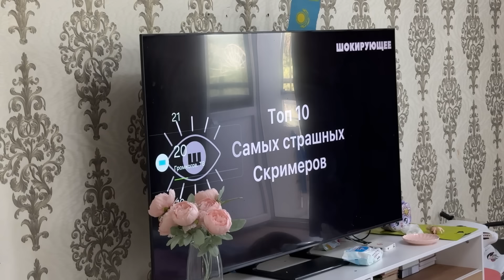6 ПРАНК ЖАСАЙМЫН ОТБАСЫМА | ПРАНКТАР ЖИНАҒЫ😈